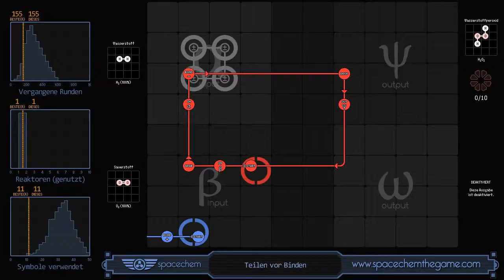SpaceChem - Split Before Bonding (155/1/11)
Recorded solution for "Split Before Bonding" from SpaceChem, a design-based puzzle game from Zachtronics Industries.